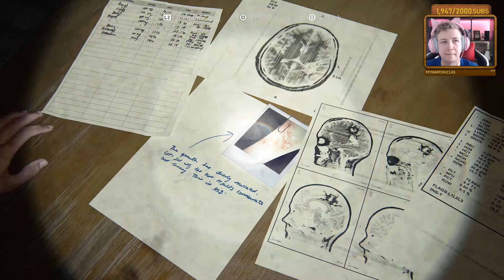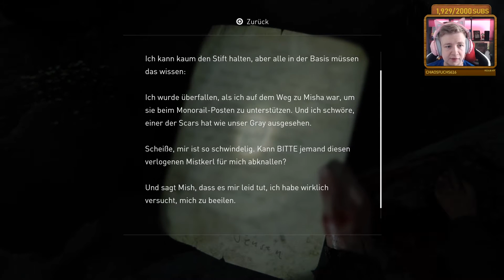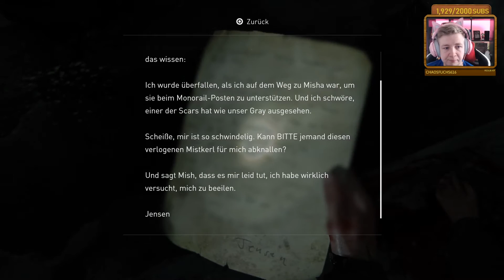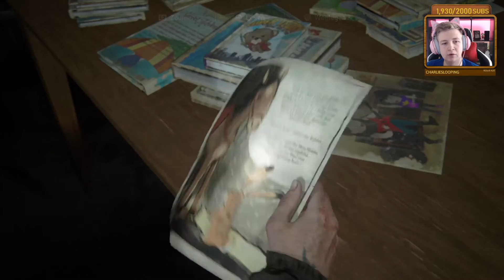The Last Of Us 2 #15 - Wunden der Vergangenheit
The Last Of Us Part 2 Gameplay German Let's Play mit Herr Currywurst

Was habe ich The Last Of Us Part 1 im Stream durchgesuchtet und heute können wir endlich mit Joel und Ellie durchstarten! Mittlerweile sind ein paar Jährchen ins Land gezogen, doch dennoch warten dort draußen die ein oder andere Gefahr! Ich bin ready! Ich hoffe, ihr seid es auch!